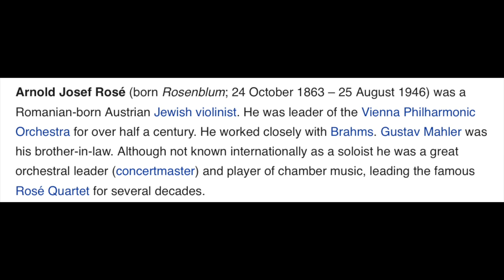Arnold Rosé plays Svendsen Romance in G+, op.26 (rec. in 1909)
Johan Svendsen: Romance for violin in G+, op.26

Arnold Rosé - Violin
Unknown studio pianist